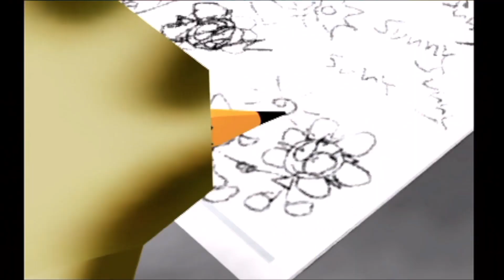Sunny Funny - Come a Long Way (Music Video) | PaRappa The Rapper 2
This is a music video I found on an OPS2M Demo disc from the game PaRappa the Rapper 2.